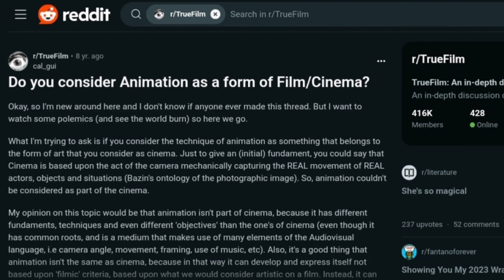Nightmare Before Christmas is GENIUS (ft. Phil TMNT)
The Nightmare Before Christmas is the greatest holiday movie of all time, and here's why...

Music composed entirely by Widthsound-NC ⛔" THOUGHT PROVOKING " est mis à disposition selon les termes de la licence Creative Commons Attribution - Pas d'Utilisation Commerciale - Pas de Modification 3.0 France Les autorisations pour toute utilisation de cette oeuvre non couverte par cette licence doivent être obtenues auprès de la SACEM ￼ / thought-provoking